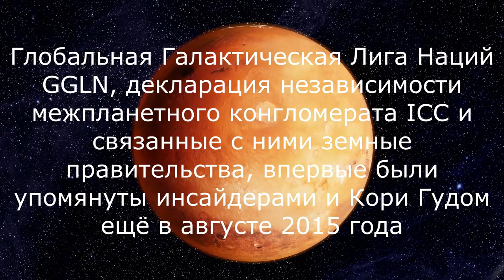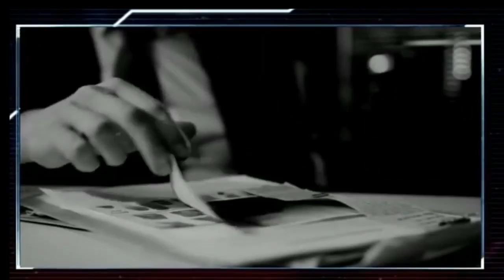Кори ГУД о Галактической Лиге Наций (GGLN), нанитах и мозговых имплантатах (2015 год)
Кори ГУД  о Галактической Лиге Наций (GGLN), декларации независимости межпланетного конгломерата (ІСС), нанитах и мозговых имплантатах.

Помощь каналу на:
или на , где выставлены видео, которые мы не можем публиковать на ютубе.